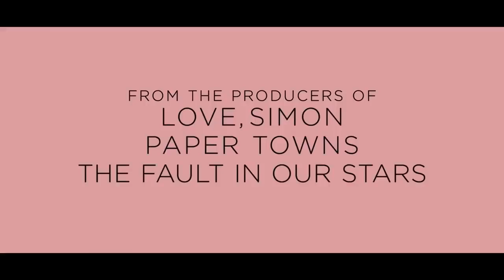ALL TOGETHER NOW Official Trailer (2020) Auli'i Cravalho, Netflix Movie HD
ALL TOGETHER NOW Trailer (2020) Auli'i Cravalho, Netflix Movie

@ONE Media
@Movie Coverage
@FRESH Movie Trailers